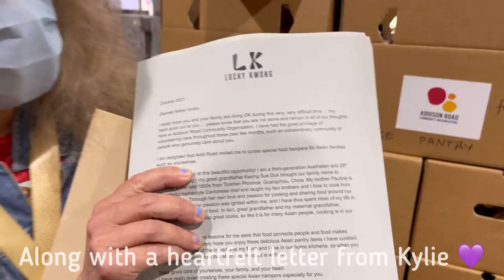Addi Road volunteer Kylie Kwong curated Asian hampers our communities in need